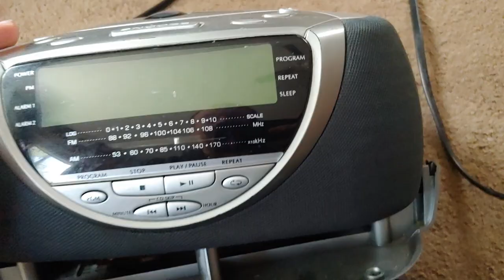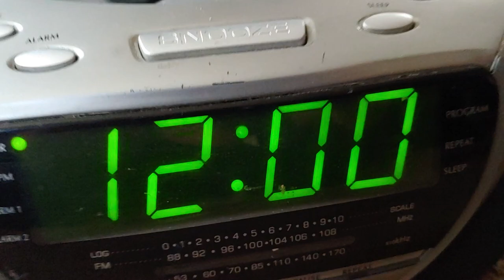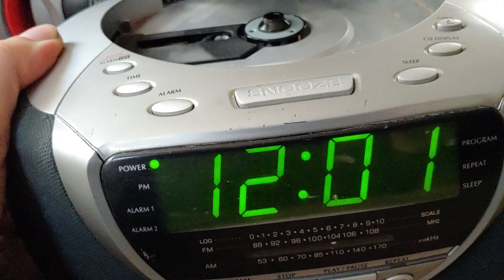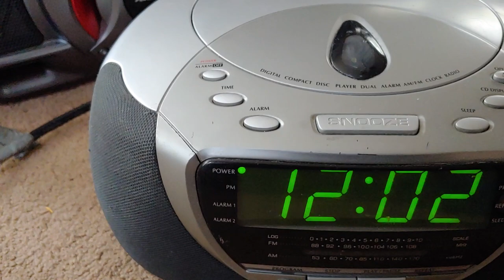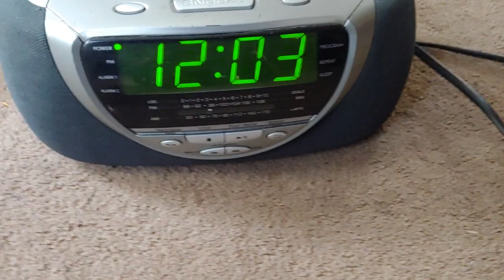Lenoxx Sound compact disc player dual alarm clock radio CDR-1902 found outside in rain